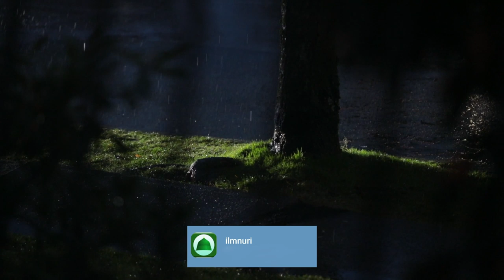Abdulloh domlaning yangi darslarini sizlarga taqdim qilishimiz uchun juda oz fursatlar qolmoqda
Youtube platformasidagi yangi rasmiy kanalimiz: (ilmnuri official)